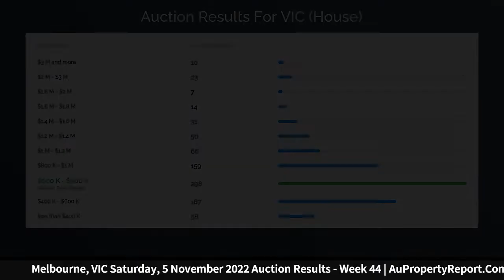Melbourne, VIC Saturday, 5 November 2022 Auction Results - Week 44 | AuPropertyReport.Com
Melbourne, VIC Saturday, 5 November 2022 Auction Results - Week 44